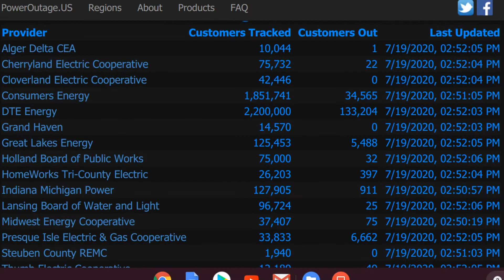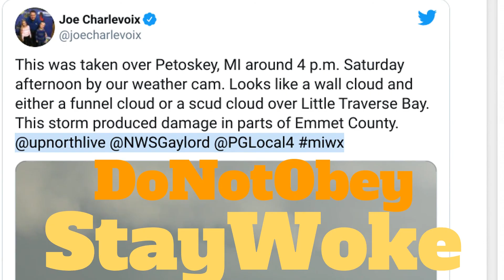5g? Weather Modification👀: Strange Weather Up North? 🤔Original Photos Included..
Intro Credit: Matt Ebert Music